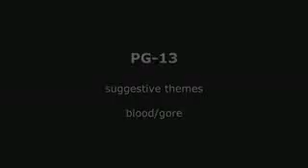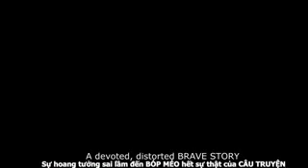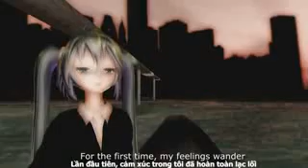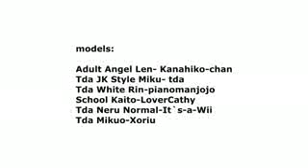Promised World - Hatsune Miku